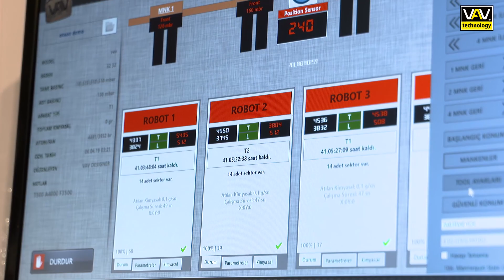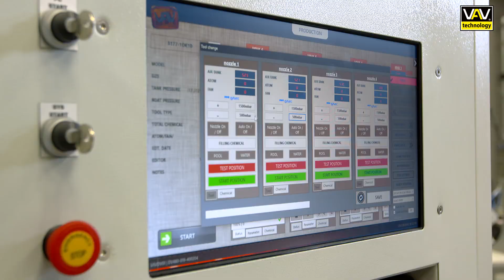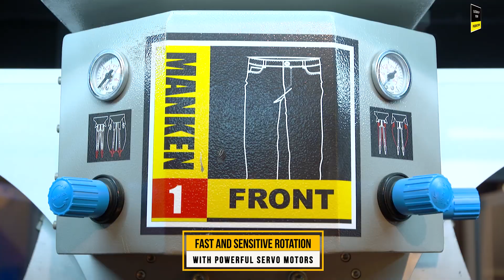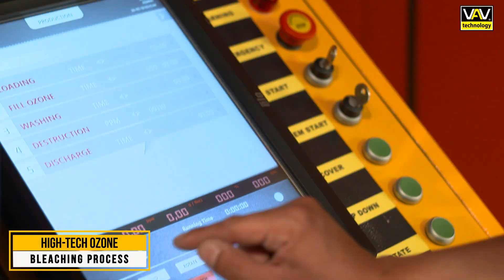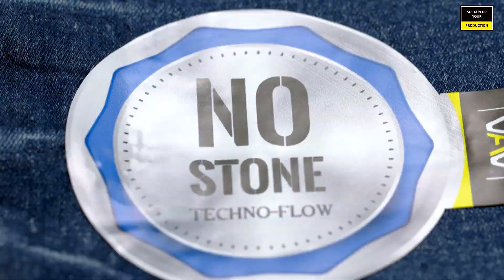VAV Technology Corporate Movie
VAV Technology Corporate Movie July'19
VAV Technology
VAV Denim Academy
Sustainable Denim Finishing Technologies
Laser Systems
Robotic Systems
All In One System
Ozone Washing (Cyclone-X)
Chemical Spraying Technology (Technoflow)
Smart Measuring Systems (Blue Eye)
Denim
Sustainable Denim Washing
Sustainable Denim Finishing
Sustainable Fashion
Sustainable Development
Sustainable Living
Sustainability